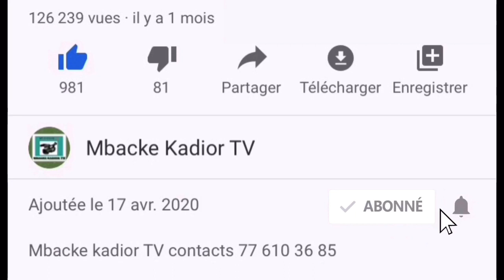🔴 Urgent déclaration fallou galass sylla nena Migui djegalou thi………………………….